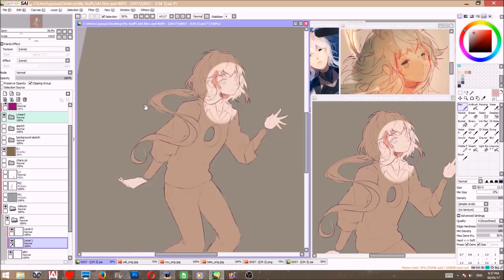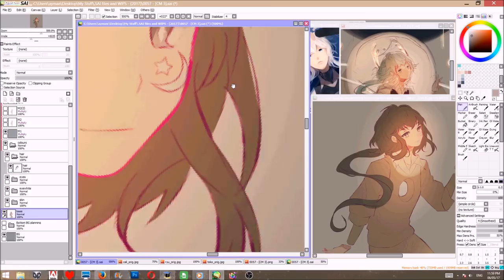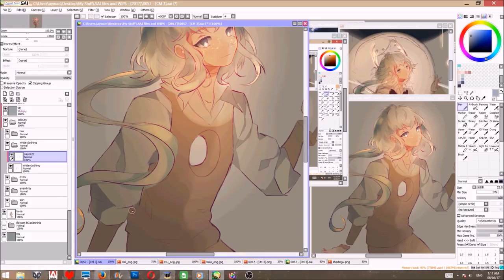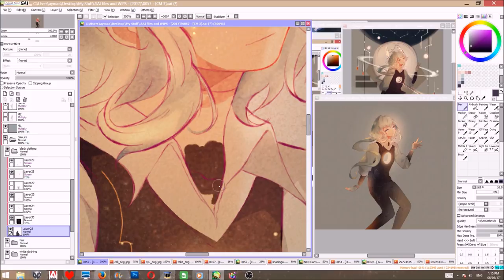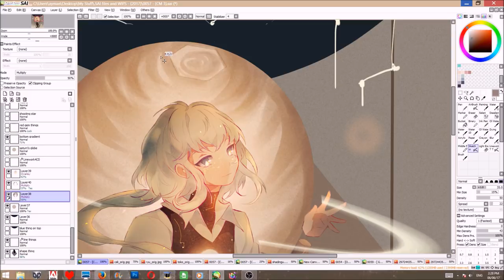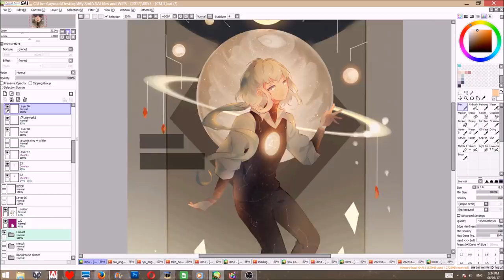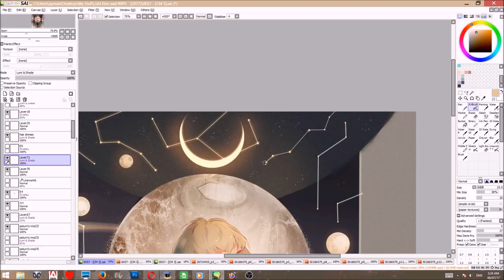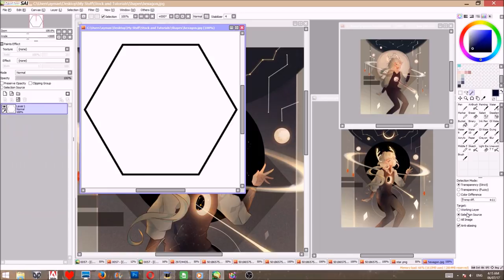Paint Tool SAI Speedpaint - Space Exploration ♦ [Commission]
Hello ( ´ ▽ ` )ﾉ Music in the description below!

Don't you hate it when you work on sth while drawing for a long while only to remove it afterwards :'D? I spent a lot of time painting that globe but I thought in the end a flat colour would be better haha (/￣ ³￣)/

This awesome OC belongs to Hamsphrey @ twitter ; 7 ; he was very enjoyable to draw, thanks for commissioning me!

1. 氷水色 歌ってみた 【まじ娘】
2. ふたりで。　歌ってみた【まじ娘】
3. 【伊東歌詞太郎】百火繚乱
4. Air Opening Song